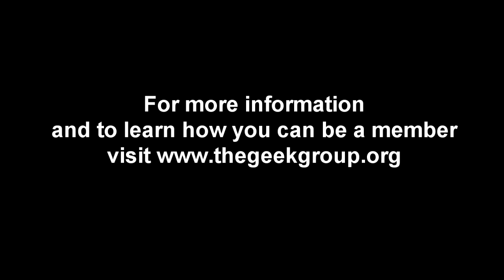Crane Drum Intro.mp4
Testing out the new camera crane for shooting the drumset.